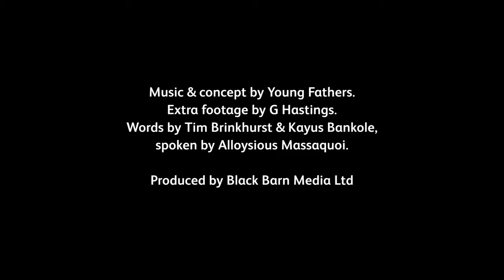Young Fathers Scottish National Portrait Gallery Van Dyck A Masterpiece for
Wenn man sämtliche Schöpfungen des weißen Mannes von diesem Planeten entfernte, besäßen seine Ankläger weder Zeit noch Mittel, ja nicht einmal Begriffe, um ihn mit Vorwürfen zu überhäufen.
Michael Klonovsky
So schauts aus!